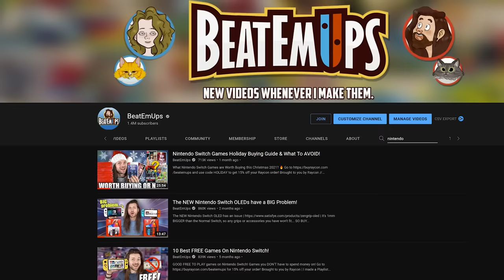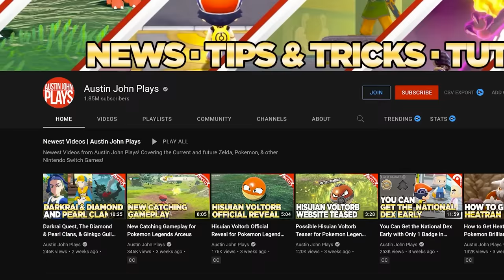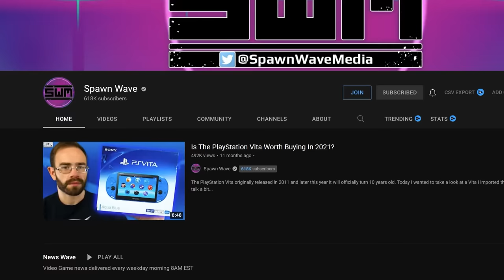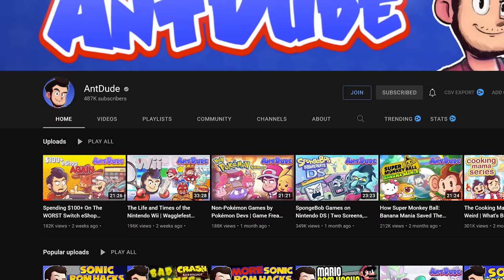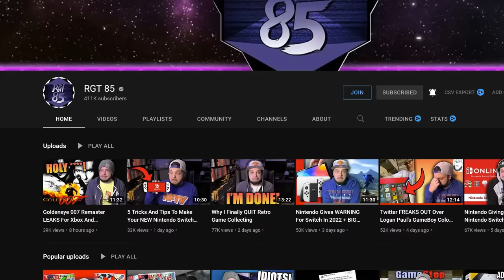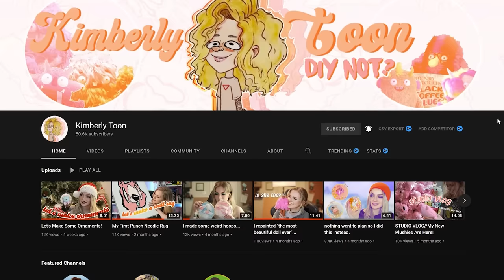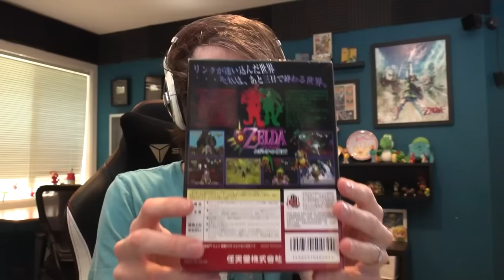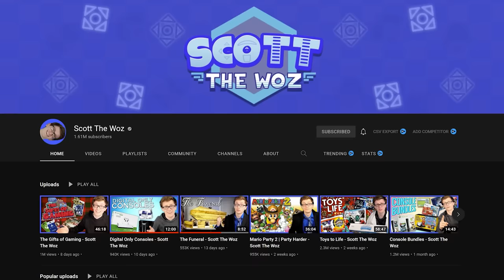The BEST Nintendo Switch Games featuring the BEST Nintendo Youtubers!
The Top BEST Games for Nintendo Switch, reviewed by your FAVORITE Nintendo Youtubers! Scott the Woz, AVGN, Arlo, Peanut Butter Gamer and MORE! Reviewing Zelda: Breath of the Wild, Mario Odyssey, Super Smash Bros... From Creators to the games, EVERYONE IS HERE!

00:00 - Intro
01:38 - Wulff Den
04:33 - Austin John Plays
06:54 - ME
08:45 - Kevin Kenson
11:57 - Spawn Wave
14:48 - Arlo
18:05 - AntDude
19:40 - ME
21:14 - RGT
23:53 - Miss Click
26:29 - Kim
28:08 - Peanut Butter Gamer
31:07 - AVGN
34:03 - Scott the Woz
36:04 - Me
38:27 - Outro